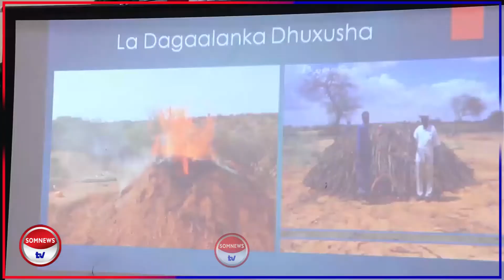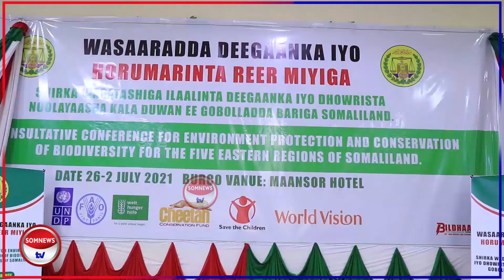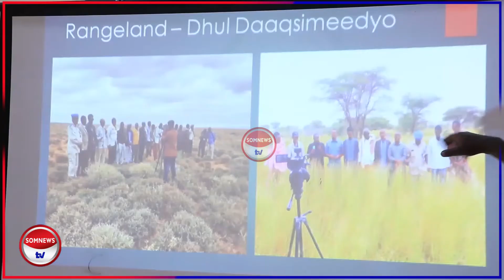Shir Lagaga Hadlayey Ilaalinta Deegaanka Oo Lagu Qabtay Burco.